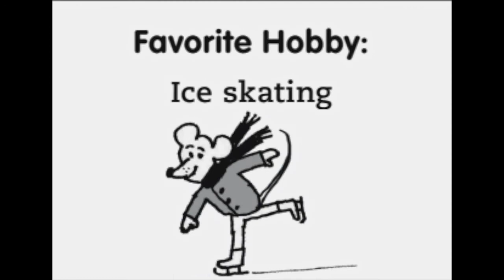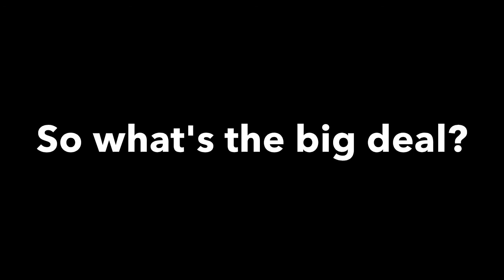Mizzle and Electra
A video based on the Common Sense Media Lesson on "Follow the Digital Trail".